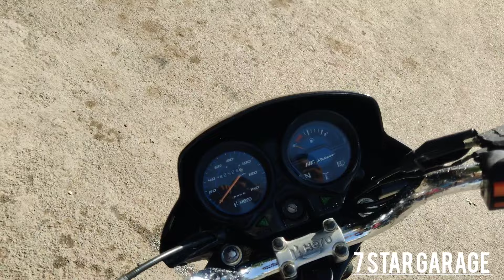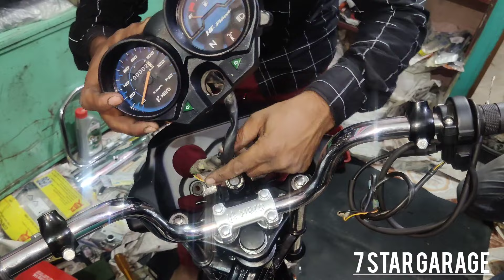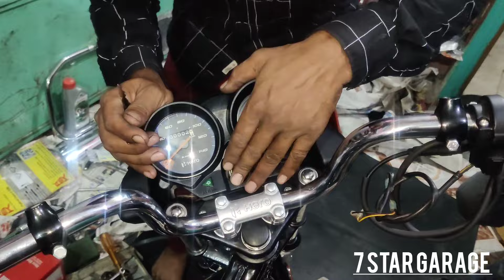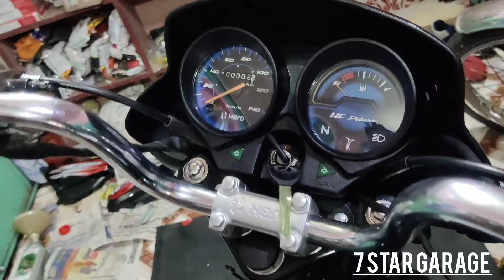HF Deluxe Restoration 👌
7𝐒𝐓𝐀𝐑
𝐚𝐥𝐥 𝐭𝐢𝐩𝐞 𝐛𝐢𝐤𝐞 🏍️ 𝐬𝐚𝐫𝐯𝐞𝐬𝐢𝐧𝐠 𝐚𝐧𝐝 𝐫𝐞𝐩𝐚𝐫𝐢𝐧𝐠 🛠️𝐚𝐧𝐝 𝐩𝐚𝐢𝐧𝐭 𝐦𝐨𝐝𝐢𝐟𝐢𝐝𝐞 𝐧𝐞𝐰 𝐥𝐨𝐨𝐤 𝐜𝐡𝐚𝐧𝐠 𝐛𝐢𝐤𝐞 𝐩𝐚𝐢𝐧𝐭 𝐚𝐥𝐥 𝐛𝐢𝐤𝐞 𝐬𝐞𝐫𝐯𝐢𝐜🛠️
  ✰  1        allbike

 ✰  2         Hero

 ✰ 3        Honda

 ✰ 4        Yamaha

  ✰ 5        Suzuki

  ✰ 6        Bajaj

  ✰  7       TVS

  बाइक ओरिजनल पेंट बाइक न्यू रिस्टोर
. INSTAGRAM PAGE KO FOLLWE KARE
MX TAKA TAK LINK 👇🏍️